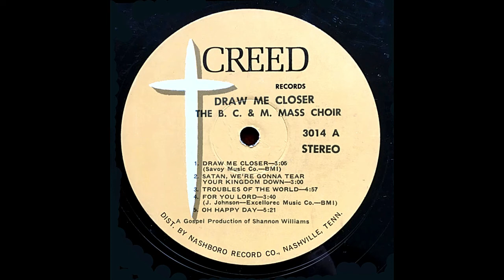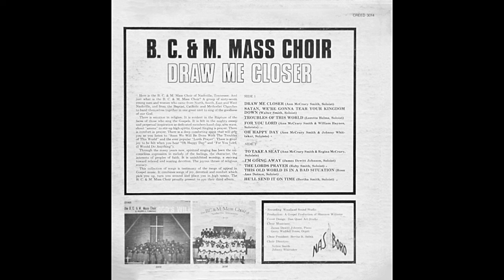For You Lord-The B. C. & M. Mass Choir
Song: For You Lord
Soloist: Ann McCrary Simth & William Haynes
Artist: The B. C. & M. Mass Choir
Album: Draw Me Near - Creed Records CR-3014